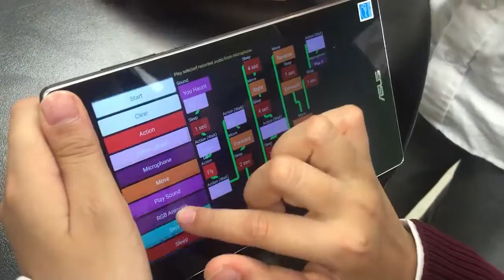Educational Robotics Projects - Elementary School